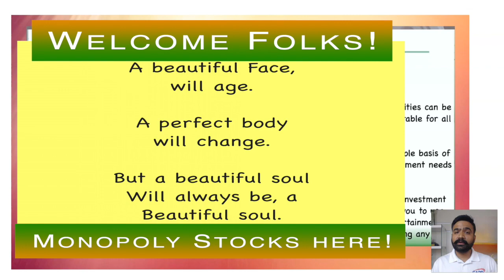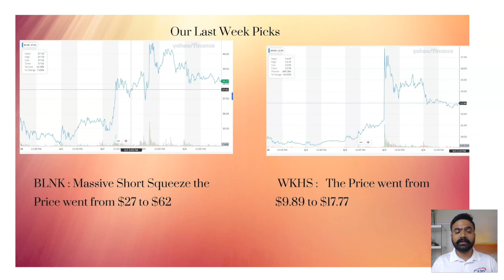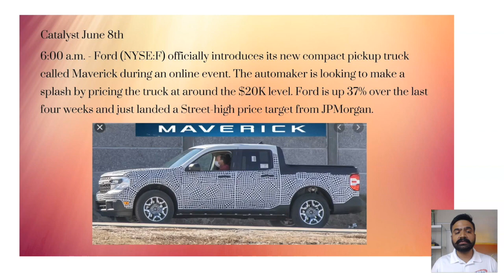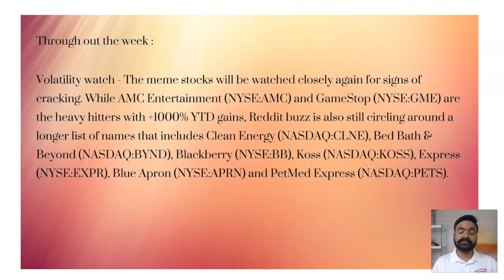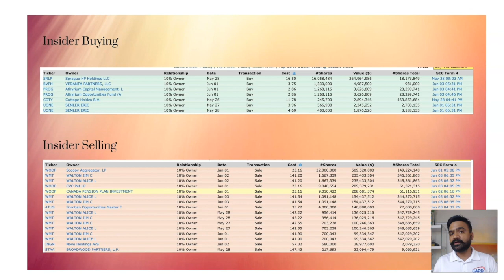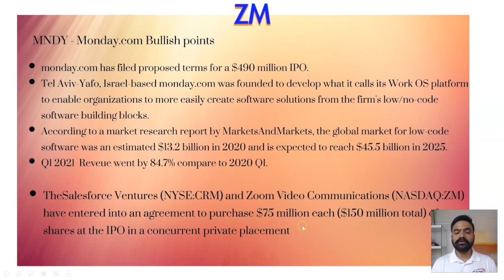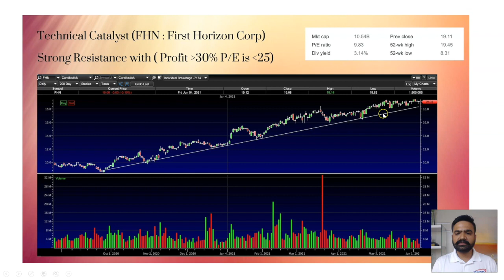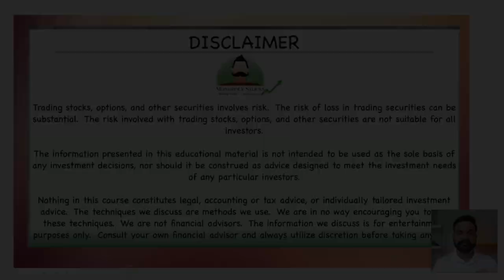WEEKLY MARKET - STOCKS ABOUT SQUEEZE - MAJOR UPCOMING EVENTS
HI

HERE IS THE MARKET INFO ,

QQQ,DIA,NASDAQ,DOW,SPY,SPX,EV,F,SHORT SQUEEZE,APE STRONG ,MEME STOCKS, TREY TRADES,FINANCIAL EDUCATION.

THANKS
MONOPOLY STOCKS